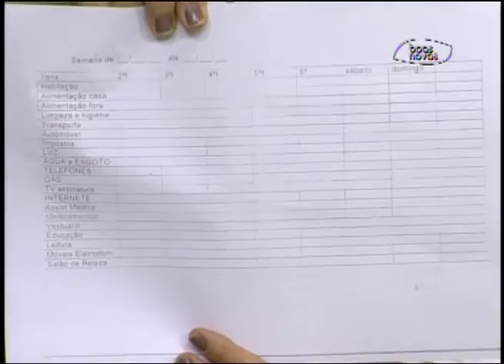Cabeça pra Cima - Educação financeira nas escolas - 29-01-2016